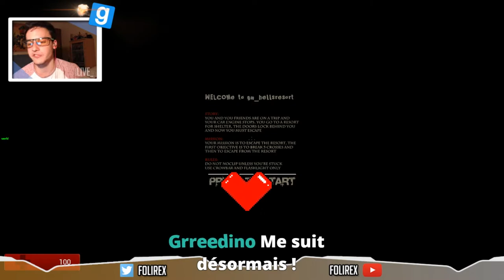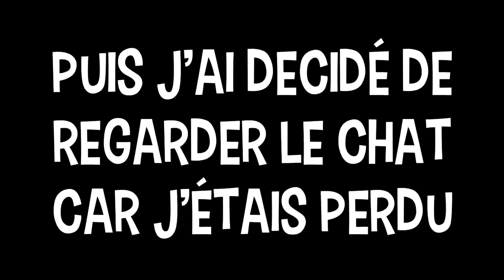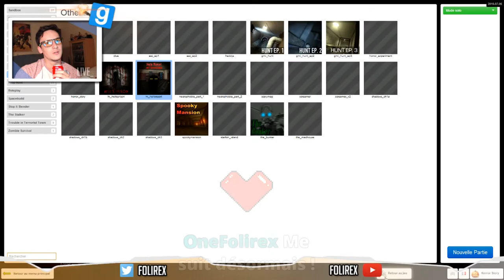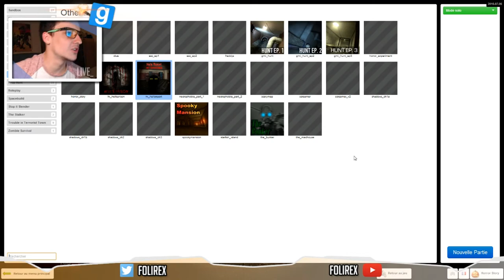La Peur. (Version Hugo Snyder's Cut)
Est-ce qu'il y a souvent des versions alpha avant la publication d'une vidéo chez un autre YouTuber ? Hugo vous dit : "Oui.".

Aujourd'hui pour changer un peu des réactions d'anciennes vidéos ou de partage de maquette, j'ai décidé de vous partager une très vieille vidéo qui a déjà 5 ans et qui a été faite de base pour Folirex !

Le but était de vous montrer la première version du montage avant les modifications de Folirex et aussi de vous partager ma première vidéo que j'ai fait pour un YouTuber.

D'ailleurs je remercie à Folirex d'avoir accepté ce que j'ai fait et qui m'a permis de m'améliorer dans le montage. Et qui sait, je pourrais peut-être refaire ça chez d'autres personnes à l'avenir !

Voilà.